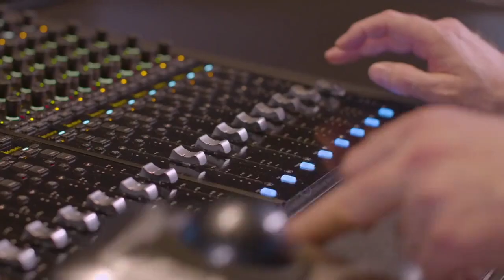NBCUniversal StudioPost opens new Hitchcock mix stage Universal Studios Lot Universal City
The all-new state-of-the-art Hitchcock Mixing Stage on the Universal Studios Lot links leading-edge technology with thoughtfully planned, flexible areas for all your post-production needs. Designed as a stylish, creative workspace for directors, producers, and post-production teams, the new Hitchcock features an open-air lobby, a private director's office, editorial rooms, two kitchens, and an outdoor patio. This storied sound stage turned to a mix stage that housed some of Universal's most iconic productions, including Abbott & Costello Meet Frankenstein (1948), Spartacus (1960), The Blues Brothers (1980), and Scarface (1983). Now it is the home for the award-winning mixing team of Jon Taylor and Frank A. Montaño, the duo responsible for mixing such hit films as Fast 9: The Fast Saga, First Man, The Revenant, Straight Outta Compton, and Unbroken among others.

"LOS ANGELES — NBCUniversal StudioPost recently opened the new Hitchcock mixing stage on the Universal Studios Lot. Sound Stage 6 was transformed over the past year into an advanced theatrical mixing stage. This project is part of a $1 billion NBCUniversal investment in the studio lot over the next five years.

Designed as a stylish, creative workspace for directors, producers and post-production teams, the new Hitchcock stage features an open-air lobby with a two-story window bank to maximize natural light. Directors have a private office with a port view onto the mixing stage, as well as sound and picture feeds directly from the stage. The stage technology includes a Meyer nine-ring Atmos speaker system, 4K laser cinema projection, and a 96-fader Avid S6 console. Four editorial rooms connect to the stage via a secure fiberoptic network that connects all StudioPost facilities. Two full kitchens, conference and lounge areas, and an adjacent outdoor patio make the new stage facility a creative, relaxed, and productive place to finish a motion picture or streaming project.

The new Hitchcock mixing stage is home to the award-winning mixing team of Jon Taylor and Frank A. Montaño. The team has mixed commercial and critical hit films, including Fast 9: The Fast Saga, First Man, The Revenant, Straight Outta Compton, and Unbroken, among others.

"The mixing stage is designed to match how theaters are being built today so films easily translates from mix stage to movie theater,” Taylor explains. The sound is tight, pristine and microscopic. You hear everything.”

“With the architects, we were able to map out a one-of-a-kind mixing environment,” adds Montaño. “In today’s mix, elements are constantly in flux, so we added four editing bays inside the facility to handle changes in dialogue, music and effects to react instantaneously to filmmaker requests. People are blown away by this space.”

The Hitchcock stage came online in January 2022. The first film to mix on the new stage was the A24 feature X, written and directed by Ti West, and starring Mia Goth, Jenna Ortega, Martin Henderson, Brittany Snow, Owen Campbell, Stephen Ure, and Scott Mescudi.

Built in the 1930s, Universal’s Sound Stage 6 has held such famous productions as Abbott & Costello Meet Frankenstein (1948), Spartacus (1960), The Blues Brothers (1980), and Scarface (1983). To honor the stage’s rich storytelling legacy, wood reclaimed from the stage’s lighting grid structure has been used in wall paneling and in custom tables for the facility. The technical infrastructure buildout was led by the NBCUniversal StudioPost engineering team, headed by Mike Morongell and Gary Gorman. The stage’s versatile systems enable Bill Meadows, in-house mix tech, to securely deliver files in all formats and specifications seamlessly. The stage featured a custom mixing credenza constructed on-lot by the Universal Studios Facilities Mill and Metal Shop." ~ postmagazine.com

Sir Alfred Joseph Hitchcock KBE (13 August 1899 – 29 April 1980) was an English filmmaker widely regarded as one of the most influential figures in the history of cinema. In a career spanning six decades, he directed over 50 feature films, many of which are still widely watched and studied today. Known as the "Master of Suspense", he became as well known as any of his actors' thanks to his many interviews, his cameo roles in most of his films, and his hosting and producing of the television anthology Alfred Hitchcock Presents (1955–65). His films garnered 46 Academy Award nominations, including six wins, although he never won the award for Best Director despite five nominations.